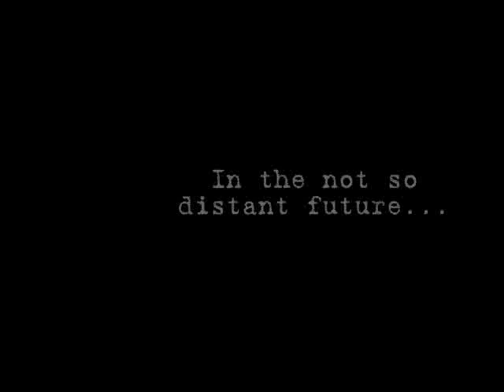Futuristic Commercial Jack and Queens for Special events cla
The Futuristic commercial for our special events and programming class. The Event was "Back to the Future" There is something very familiar about all of this. "